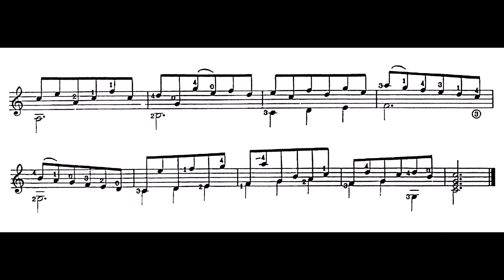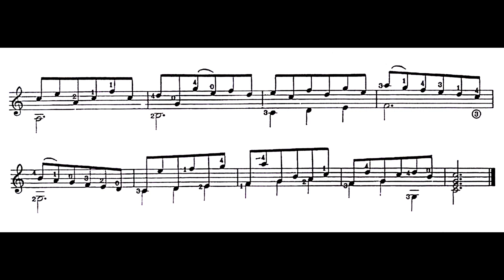Prelude HWV 598: George Frideric Handel (1685-1759)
performed by Tom Poore
guitar: Paul Fischer Taut Model (2001)
microphones: Schoeps CMC 6 MK4
preamp: FMR Audio Really Nice Preamp 8380
A/D conversion: RME ADI-2 Pro FS R Black Edition
reverb: Liquid Sonics Reverberate 2